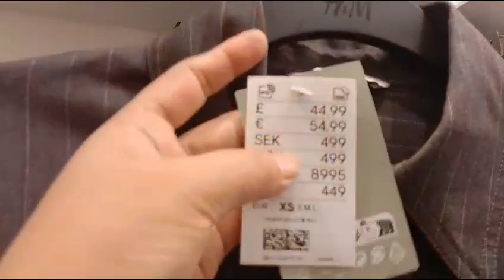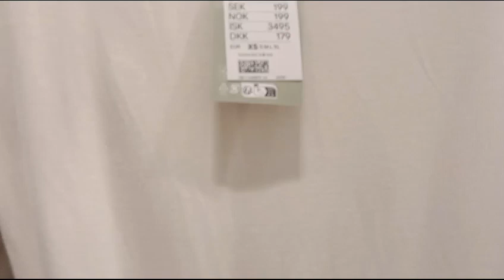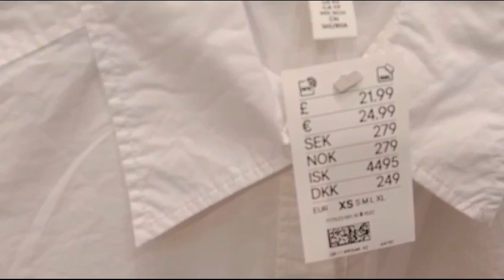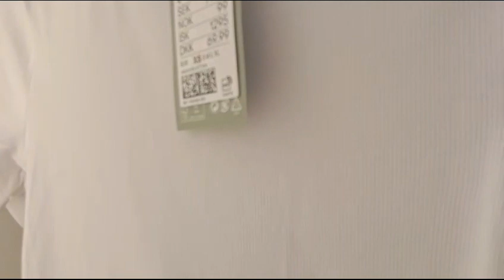H&M WOMEN'S NEW COLLECTION /AUGUST 2023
H&M NEW KICHAN ACCESSORIES / AUGUST 2023